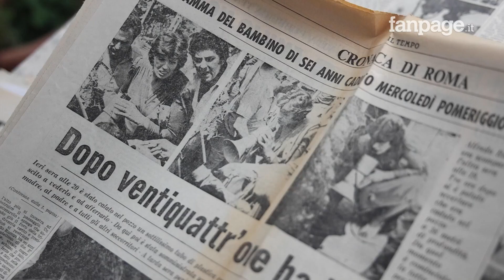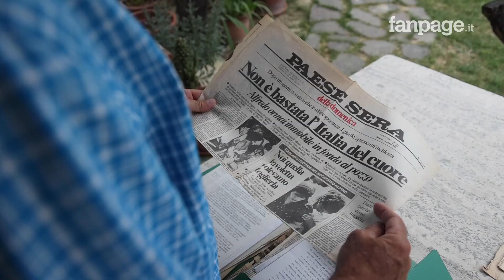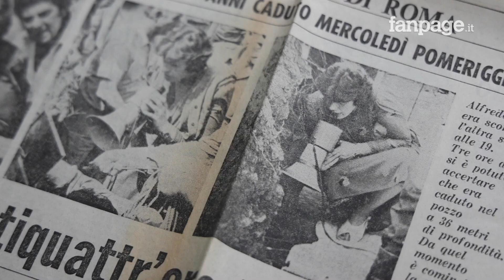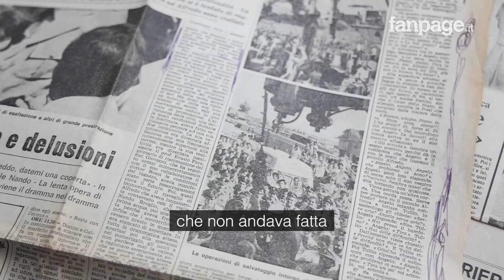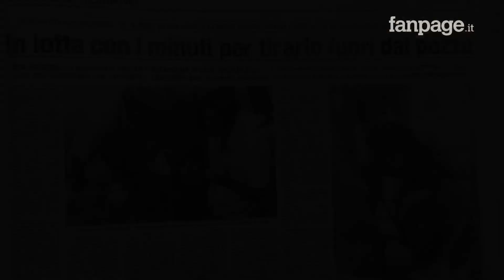Vermicino, Piero Badaloni: "Come è nata la diretta che 40 anni fa ha cambiato la tv per sempre"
Il 10 giugno 1981 un bambino di 6 anni, Alfredo Rampi, cadde in un pozzo artesiano a Vermicino (Roma). I soccorsi durarono 3 giorni, fino alla mattina del 13 giugno quando il bambino venne dichiarato morto. Le 36 ore di tentativi di salvare Alfredino vennero raccontate in una lunga diretta Rai, condotta quasi interamente da Piero Badaloni. Il giornalista ricorda con rammarico quei giorni e non riesce ancora a darsi pace per il fatto che non si riuscì a salvare quel bambino. La tragedia di Vermicino sconvolse l’Italia intera e divenne un evento televisivo, il primo caso di cronaca in diretta minuto per minuto.